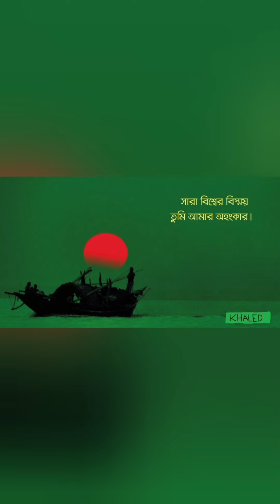Happy 50th victory day Bangladesh//Anika's happy life//